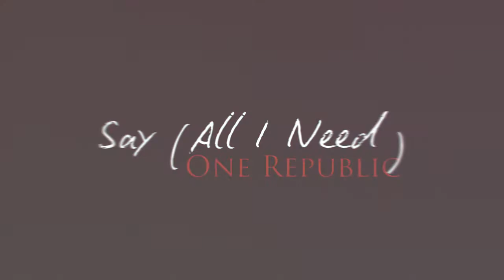Dan and Marti - Say (All I Need) - Preview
Here's a preview for a video I started yesterday. I think I'll wait for this week's episode before I finish it. I officially love these two :)